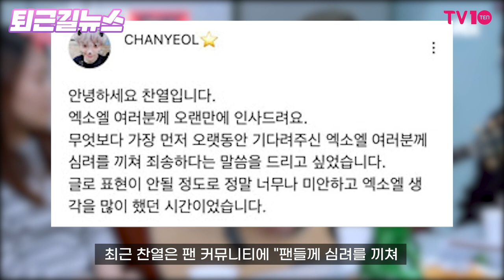'미스트롯2' TOP7 입덕 포인트를 살펴보자! [퇴근길뉴스]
현직 기자가 전하는 퇴근길 핫한 이슈